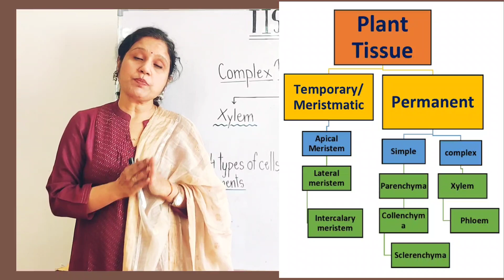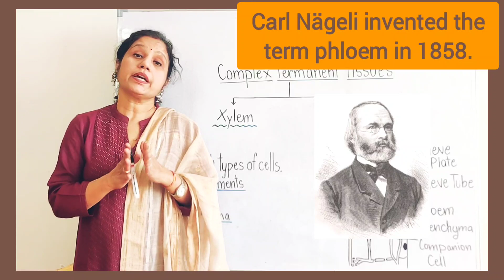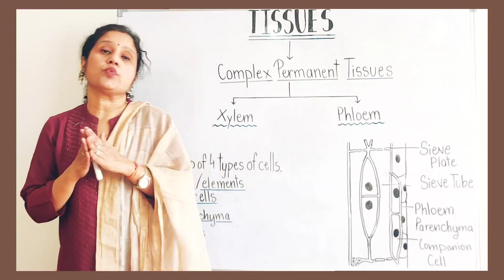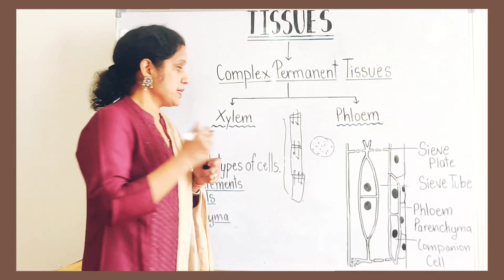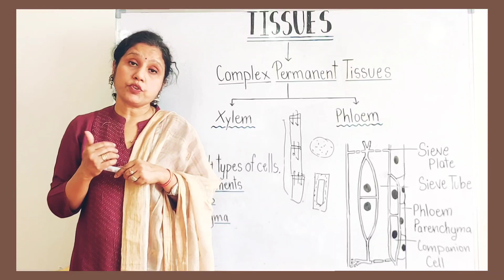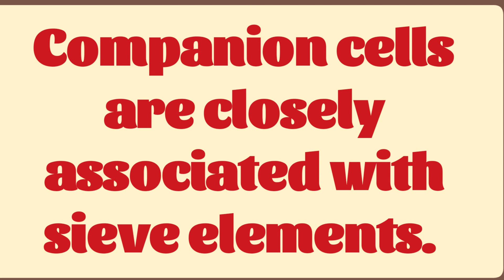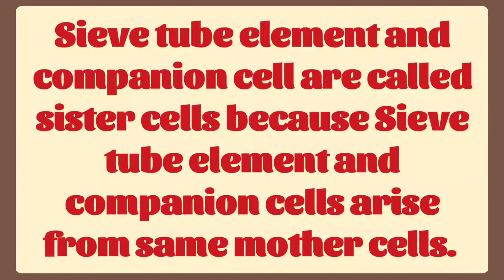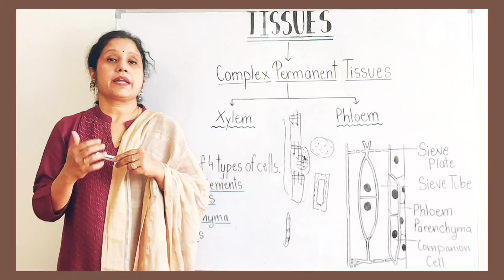Phloem I Tissues I Part 6 I Class 9 I Study With Vandana Maam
Hello students,
In today's class we have discussed the following topics-

- Phloem
 --Sieve tube/elements
 --Companion cells
 --Phloem Parenchyma
 --Phloem fibres

Stay safe and keep studying 😊
Link for the previous classes-